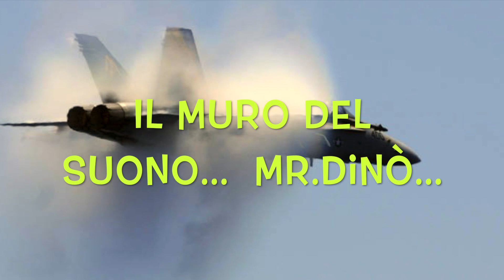IL Muro Del Suono...Mr.Dinò...